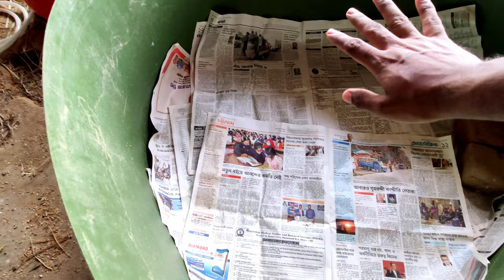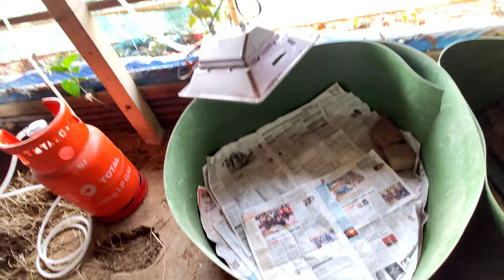পাহাড়ি মুরগি গুলোকে জঙ্গলে ছেড়ে দিয়েছে। bd agro world